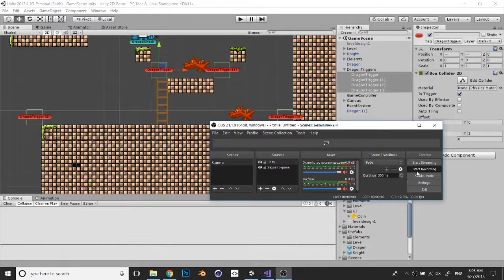Unity HomeWork 10 (2D Game #3)